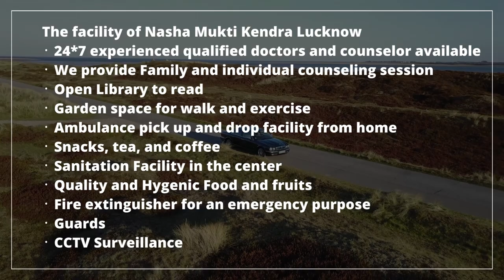Sarkari Nasha Mukti Kendra Bikaner, Sarkari Nasha Mukti Kendra in Bikaner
NASHA MUKTI KENDRA Bikaner is one of the leading anti-drug treatment center in Bikaner. Samarpan Nasha Mukti Bikaner is one of the best rehab centers in India. To transform the life and values of not just our client but also his family and society as a whole and for every person to dawn upon the realization that life can be lived, and be celebrated even without the use of any substance.